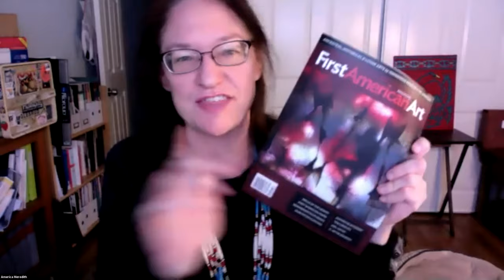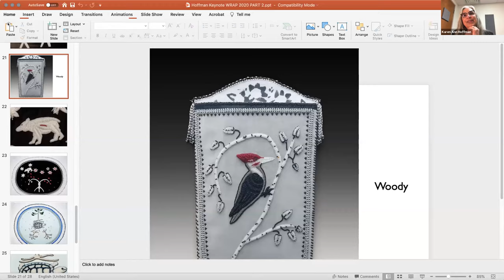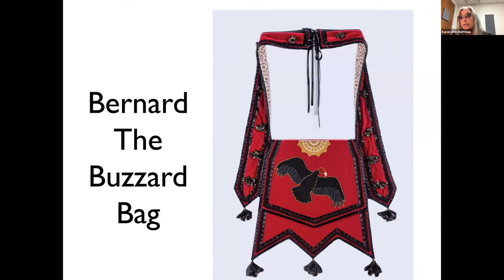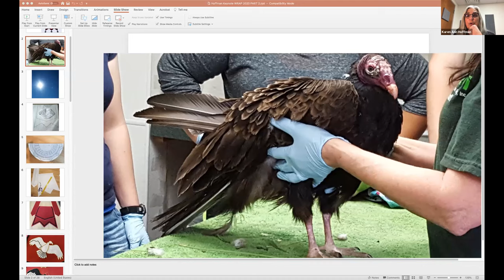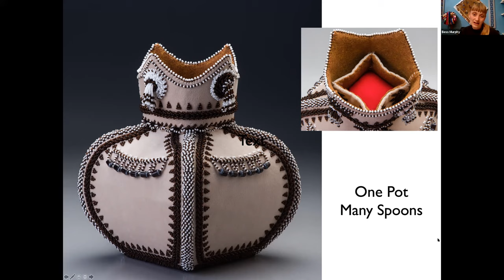COLLECTIONS SPOTLIGHT with Karen Ann Hoffman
Artist Karen Ann Hoffman hosted COLLECTIONS SPOTLIGHT on February 16, 2021. What an amazing journey! If you missed it—experience it here and now.

Karen Ann is a member of the Oneida Nation and lives in Stevens Point, Wisconsin. She studied Iroquois-raised beadwork with Samuel Thomas and Lorna Hill and now teaches the technique to others. The NEA named her a Heritage Fellow in 2020. She exhibits nationally, and her artwork is in many public collections. Hoffman earned her master’s degree in human development from the University of Wisconsin, Stevens Point.

COLLECTIONS SPOTLIGHT, a program developed in partnership with "First American Art Magazine", is an interactive, online monthly experience that brings together diverse scholars and Native artists who select artworks from the Coe’s collection to interpret and discuss. It is an amazing journey that brings the past, present, and future together through the artist's perspective and art. The virtual Zoom format also brings together attendees from diverse regions. Attendee questions are accepted throughout the experience via chat, and at the end, open to audio. These events are free and open to the general public.